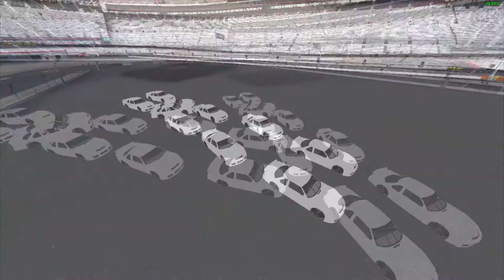The Conjoined Twins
Race cars become conjoined twins